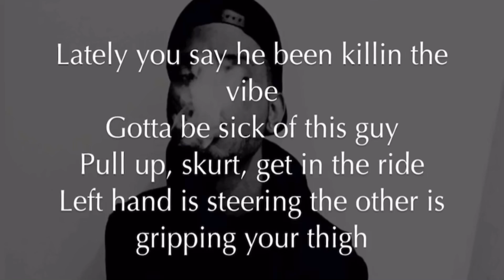201: dont acoustic cover (2018) by Josh Chatman w/ iphone headphones -